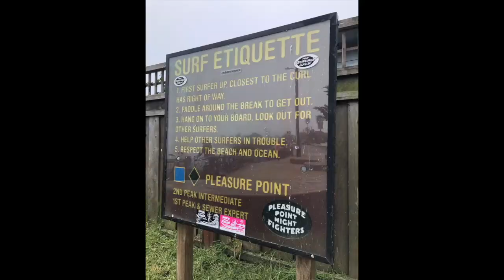Rock Fit Files S1:E3 How to Be a Better Runner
Join master trainer and author Rocky Snyder and Gerard "GP" Pearlberg (running expert and author of Run Tall Run Easy) as they discuss ways to improve overall running performance.